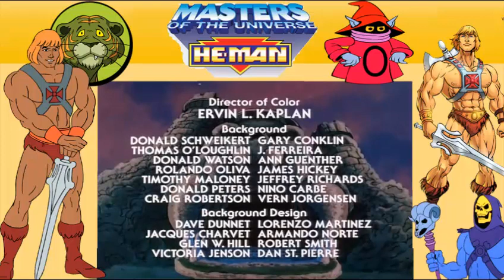He-Man and The Masters of the Universe #45 Orko's Missing Magic